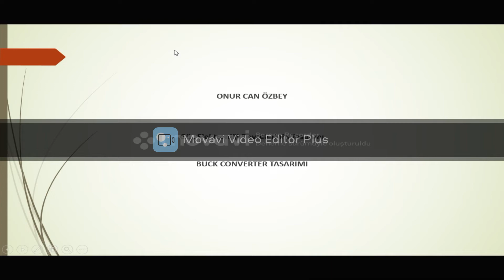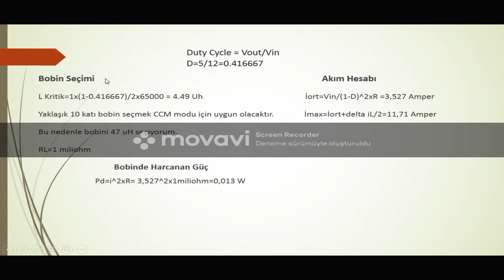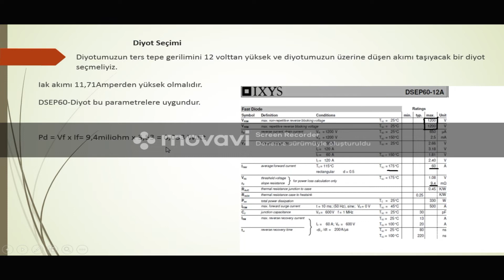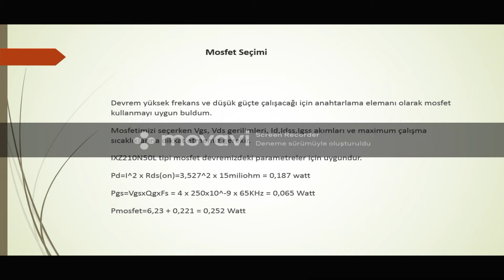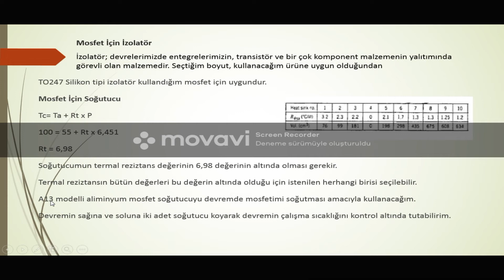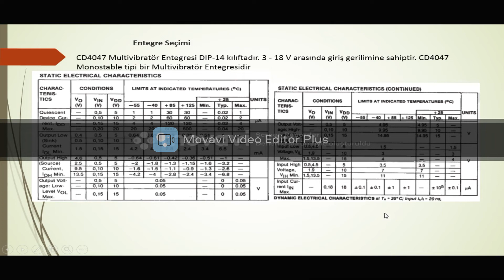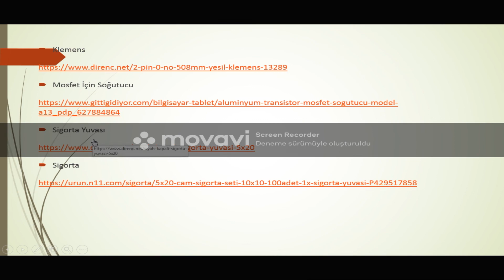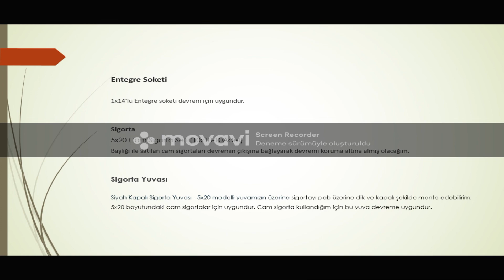BUCK CONVERTER DESİGN - DÜŞÜRÜCÜ DÖNÜŞTÜRÜCÜ TASARIMI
BUCK CONVERTER YANİ DÜŞÜRÜCÜ DÖNÜŞTÜRÜCÜ TASARIMINI ANLATTIM. VOLTAJ DÜŞÜRMENİN EN VERİMLİ YOLU OLAN BUCK CONVERTER TASARIMINI 12 VOLTU 5 VOLTA DÜŞÜREREK ANLATTIM.